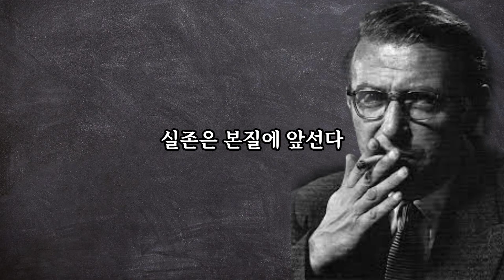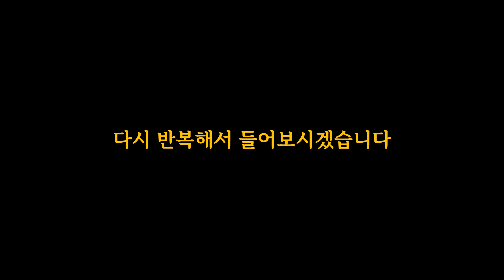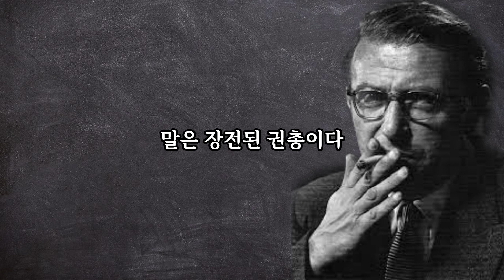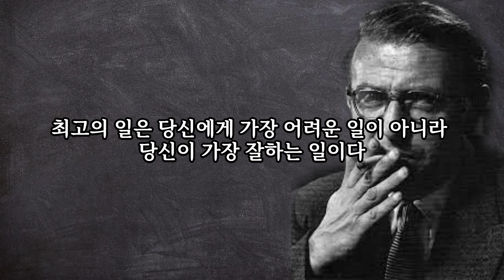20세기 최고의 지성인 사르트르의 인생 명언 모음 | 삶은 절망의 다른면에서 시작한다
장 폴 사르트르는 무신론적 실존주의 사상을 대표하는 프랑스의 작가이자 철학자입니다.
철학서는 물론 소설, 연극, 영화시나리오, 문학비평, 정치평론 등 다양한 글을 쓴 작가이며, 1945년부터 1970년대 말까지 프랑스의 지식인들과 정치계에 있어 큰 영향을 끼쳤습니다.
사르트르의 실존주의 철학을 그의 명언을 통해 느껴 보시기 바랍니다.